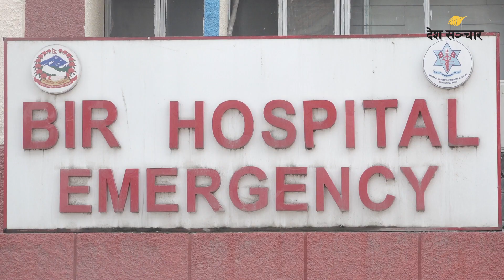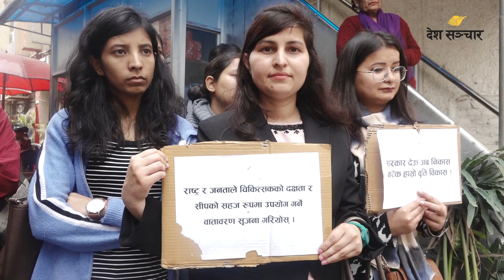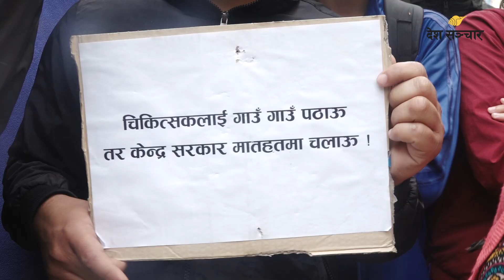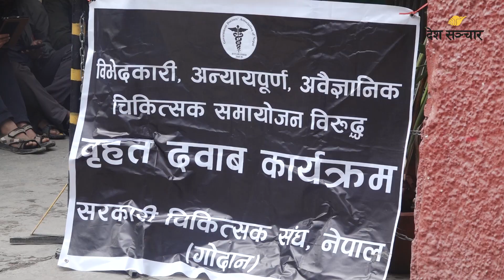सरकारी डाक्टरको आन्दोलनले विरामीको बिचल्ली । । Deshsanchar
Story / Voice Over : Prativa Chand Thakuri
Camera : Rabin Acharya
Video edit : Mandira Raut